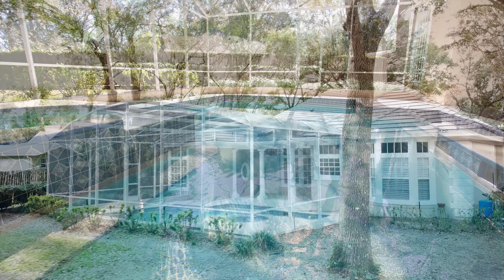1719 Majestic Oak Drive, Apopka